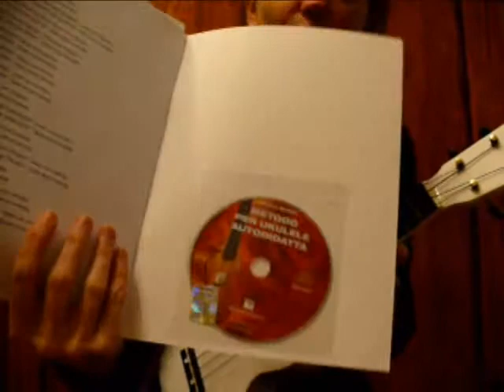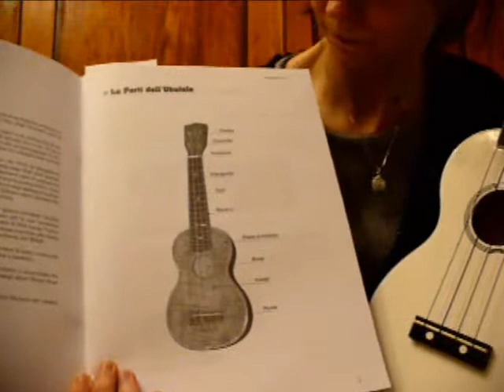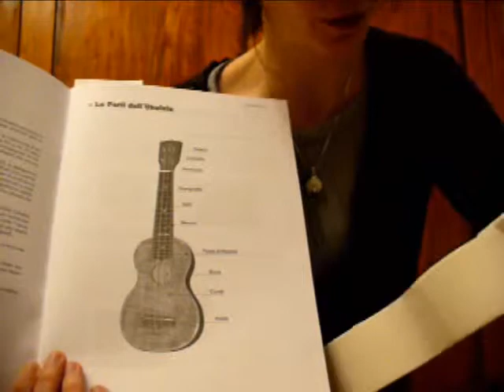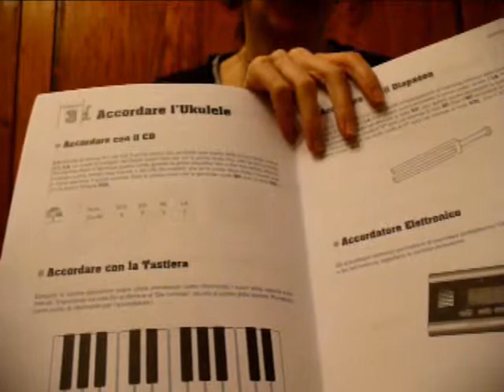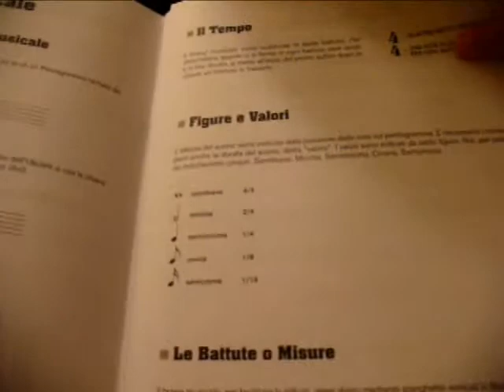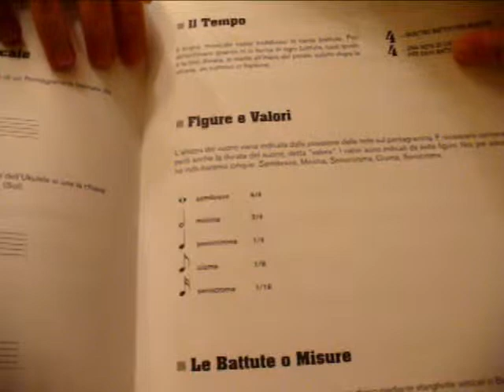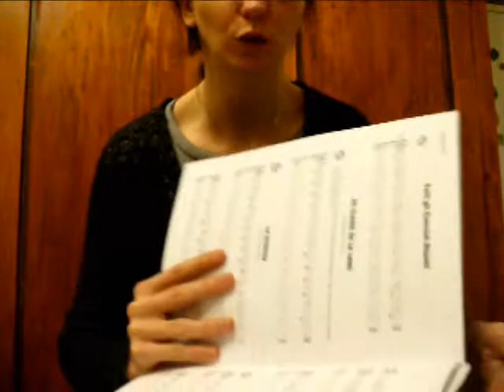Ukulele - 1 da autodidatta per autodidatti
tutorial sull'ukulele.
Au clair de la lune.